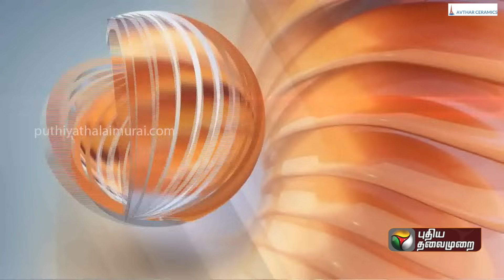BREAKING | அதிமுகவின் பிரதமர் வேட்பாளர் யார்? - K. P. Munusamy பதில்! | ADMK | BJP | PTT